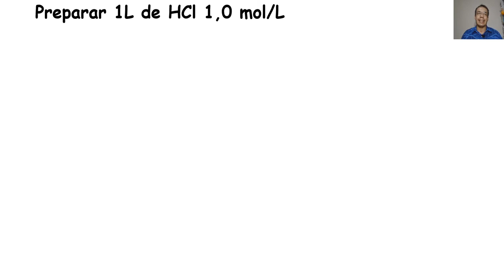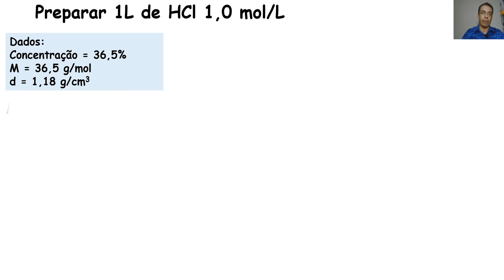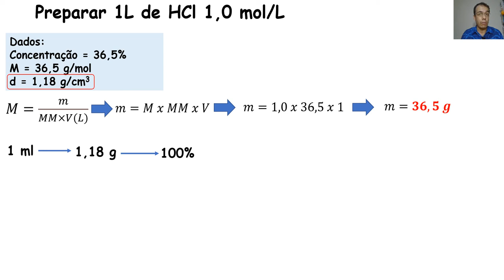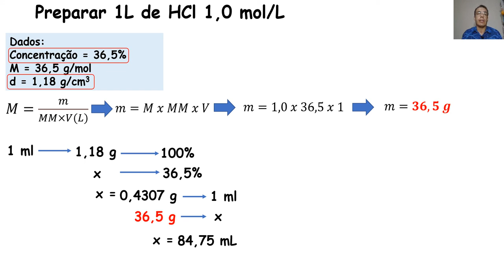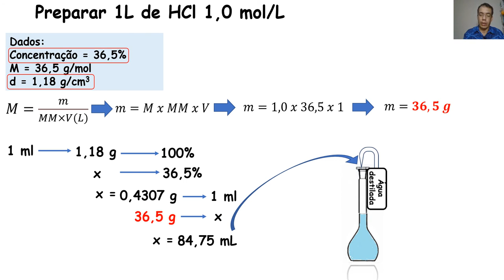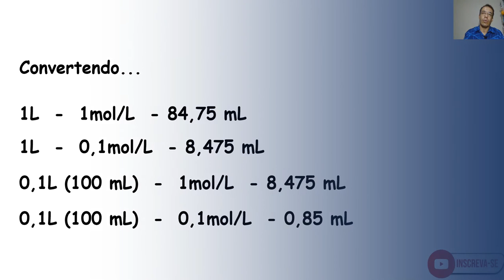Como preparar solução de HCl? | Método 01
Galera,
Neste vídeo você vai aprender a preparar uma solução de HCl 1,0 mol/L a partir de uma solução concentrada.
Deixe seus comentários e suas dúvidas.
👍CURTIU? Então segue o nosso canal  @clarocomoagua

Espero ter lhe ajudado.

🔴 Playlists para você ficar Fera em Química